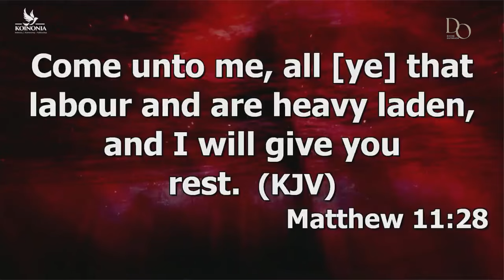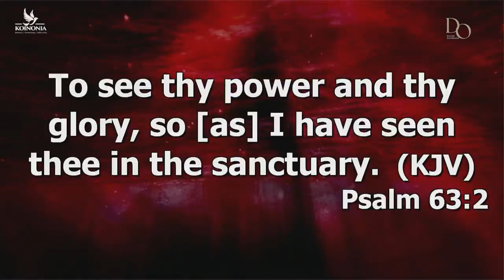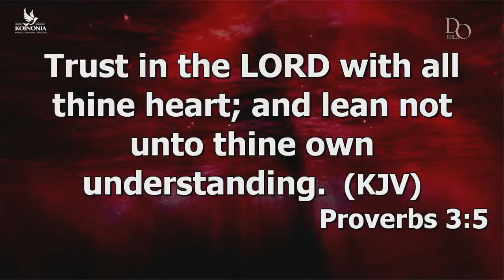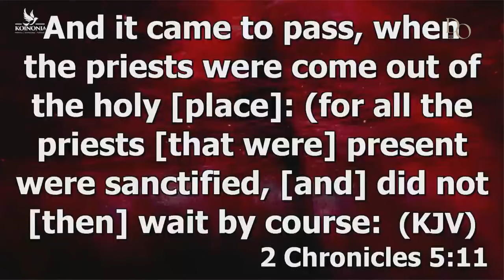WHAT TO DO TO ACTIVATE THE ATMOSPHERE FOR MIRACLES, SIGNS- APOSTLE JOSHUA SELMAN